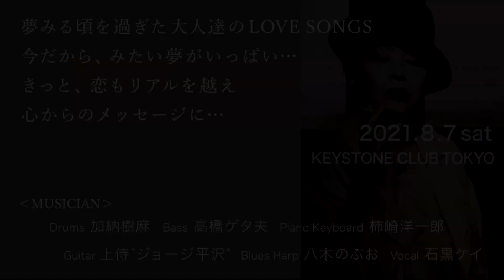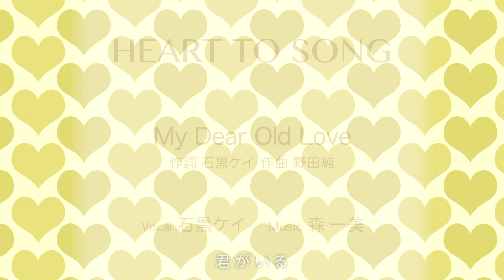My Dear Old Love ‹HEART TO HEART›いつもどこかで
“episode 5”
今回は、アルバム アンダートーン から
「My Dear Old Love」をお送りします。
横浜で収録したイメージ映像と共に

‹LIVE情報›

石黒ケイLIVE
「恋錯乱」
2021.8.7 sat
OPEN 17:30 START 18:00